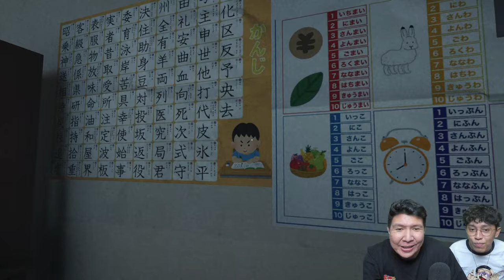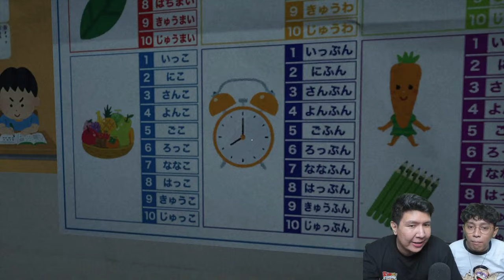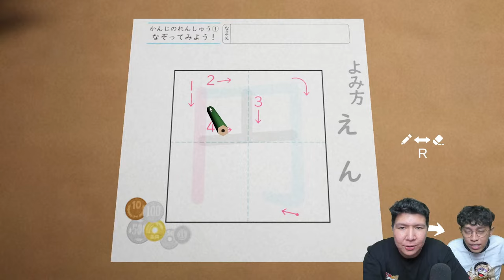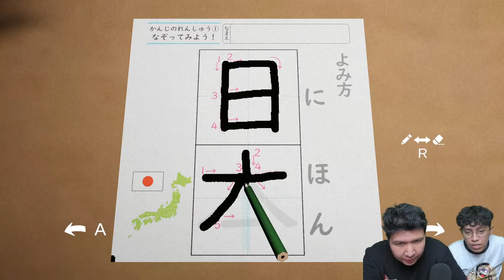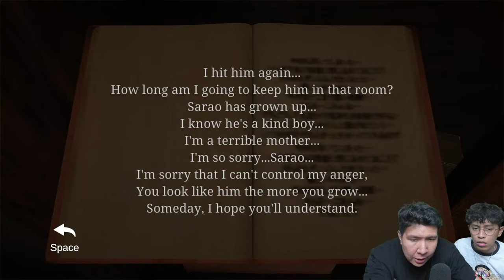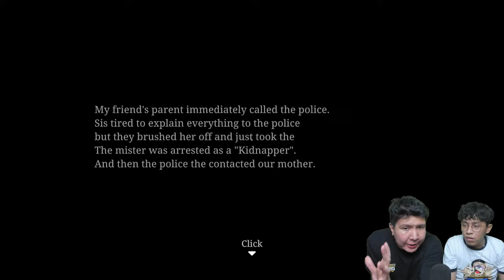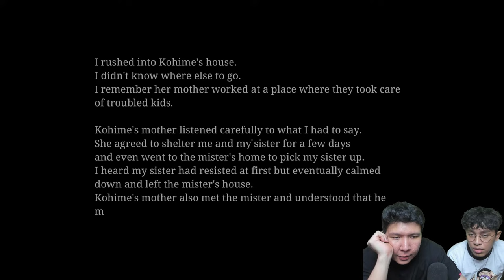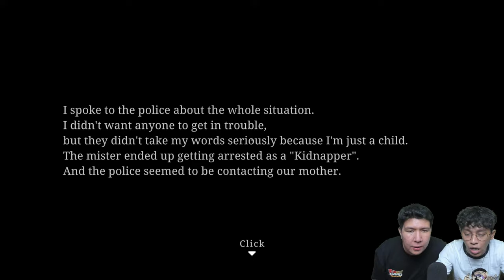KISAH PENCULIKAN ANAK PALING MENGERIKAN DI JEPANG! The Kidnap | 誘拐事件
nightbot commands:

!topupstore
!sebutnamaku
!daganganku
!umur
!asal
!awalyoutube
!gamefavorite
!jadwal
!pacar
!cendy
!rio
!harly
!eka